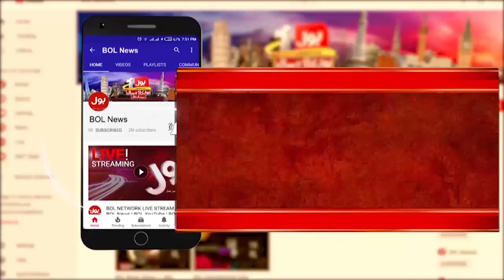Israel Under Attack | US President Shocking Reaction | Hamas Vs Israel | Breaking News